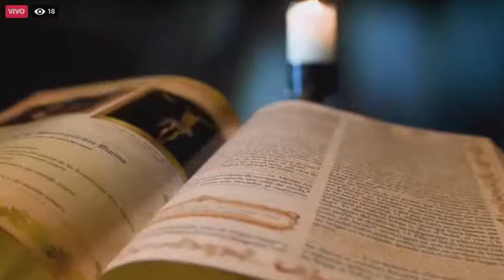SANTA MISA - Sr. Arzobispo de Bogotá Mons. LUIS JOSÉ RUEDA APARICIO - TELEAMIGA